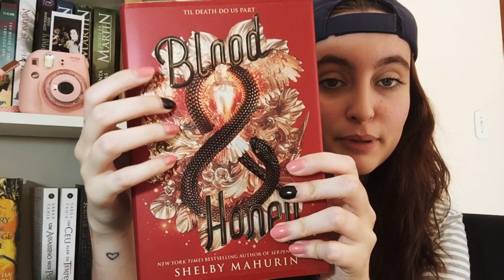minha tbr para a spring read 2021 🦋🎩🕰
um sabor de festa do chá

⏱ TIMESTAMP ⏱